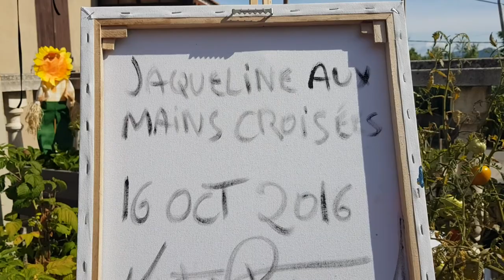Jacqueline aux mains croisées Picasso tribute Painting